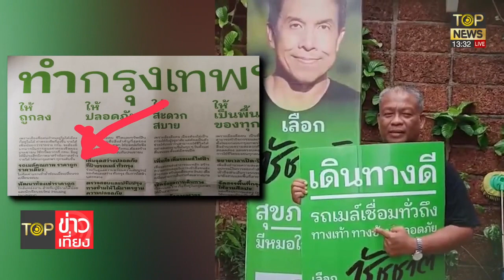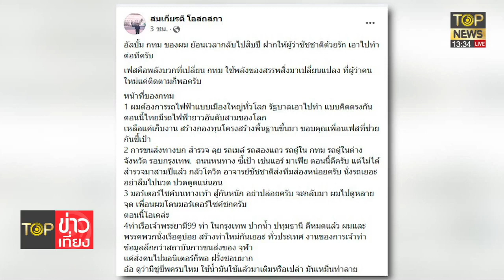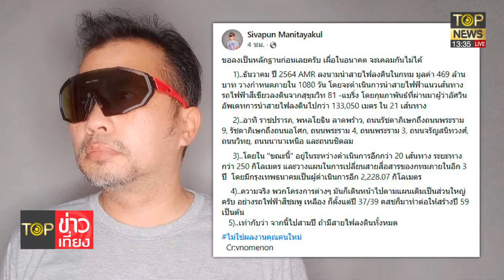รุมทวงนโยบาย"ชัชชาติ"พูดแล้วต้องทำอย่าลักไก่ผลงานผู้ว่าฯคนเก่า | TOPข่าวเที่ยง | ช่วง2 | TOP NEWS